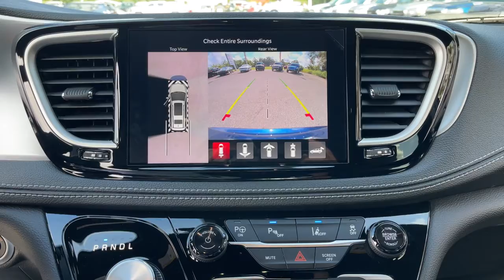2021 Chrysler Pacifica Jacksonville, Orange Park, Gainesville, Ocala, Lake City, FL 567049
Fathom Blue Pearlcoat New 2021 Chrysler Pacifica available in Jacksonville, Florida at Murray CDJR. Servicing the Orange Park, Gainesville, Ocala, Lake City, FL area.
2021 Chrysler Pacifica Hybrid Touring L - Stock#: 567049 - VIN#: 2C4RC1L71MR567049

Murray CDJR
15160 US Highway 301 South

15 YEARS/150000 MILES OF WORRY FREE WARRANTY AT NO CHARGE!! Fathom Blue Pearlcoat 2021 Chrysler Pacifica Hybrid Touring L 3.6L V6. Price Includes: $750 - Chrysler Capital 2021 Bonus Cash 20CM5. Exp. 09/30/2021